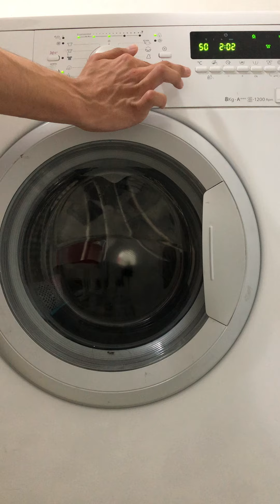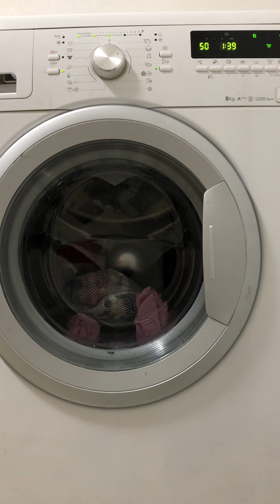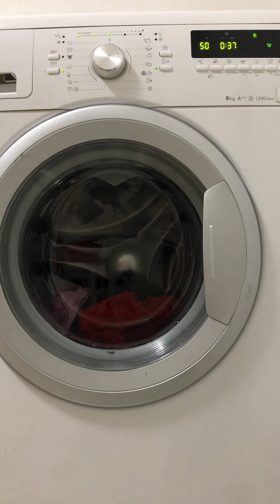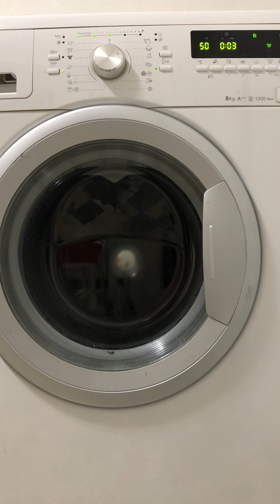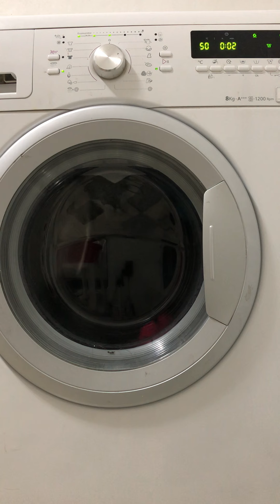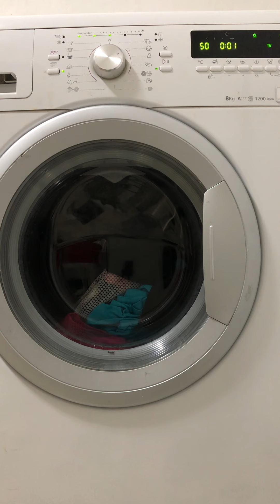Whirlpool AWOC82120:Synthetics 50° 1200rpm with extra rinse and high level of dirty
synthetics 50° 1200rpm with extra rinse and medium level of dirty
In this video:
Turning on and selecting cycle at -00:00
Selecting the temperature at -00:22
Selecting the level of dirty at -00:32
Selecting the extra rinse at -00:39
Start of cycle and problem with door lock at -00:43
Door is locked and sensing at -00:49
Filling at -01:22
sensing at -02:13
Refilling at -02:48
Sensing at -03:25
Main wash at -05:16
Change of tumbles at -15:19
Main wash at -15:40
Cool down at -55:39
First drain at -56:06
First interim spin at -56:54
First rinse at -1:00:17
Second drain at -1:09:56
Balancing at -1:10:48
Second interim spin at -1:12:04
Second rinse at -1:16:27
Third drain at -1:26:06
Third interim spin at -1:26:56
Final rinse at -1:31:24
Final drain at -1:43:03
Spin burst at -1:44:08
Balancing at -1:47:31
Final spin at -1:51:58
Anti crease at -1:57:07
Turning off at -2:00:30

The synthetics 50° cycle has a limit of 3kg and a 1200rpm spin speed.
The temperature can be changed from 60° to cold and the spin speed can be changed from 1200rpm to no spin.
The options available on this cycle are:rinse hold, level of dirty, pre-wash, rapid wash, delay start, dose aid, extra rinse, cold wash.